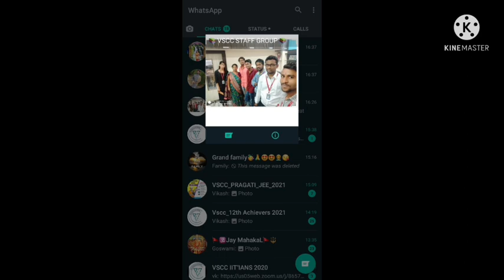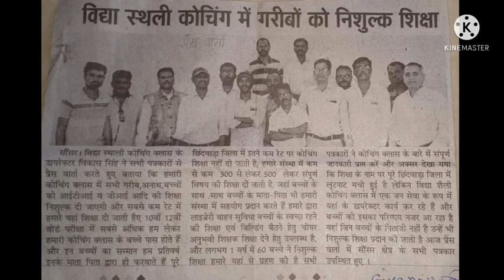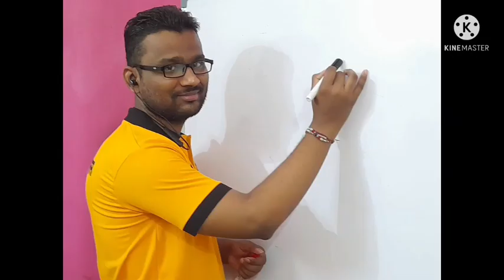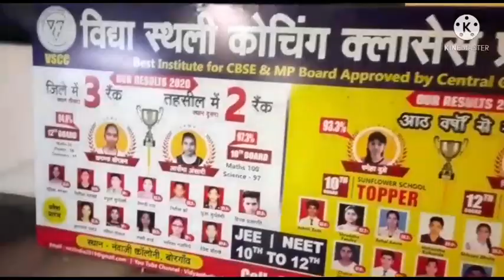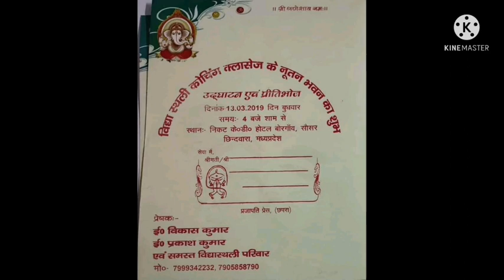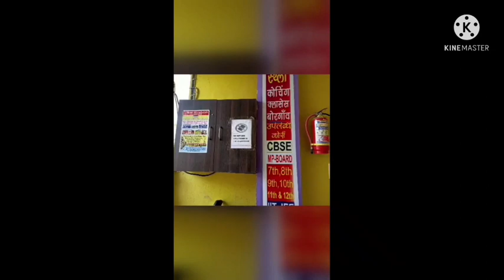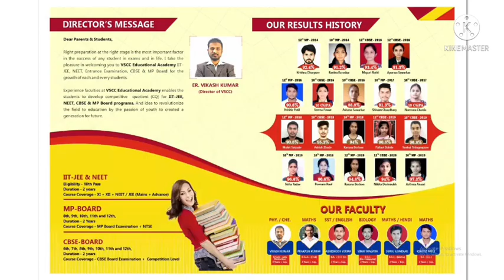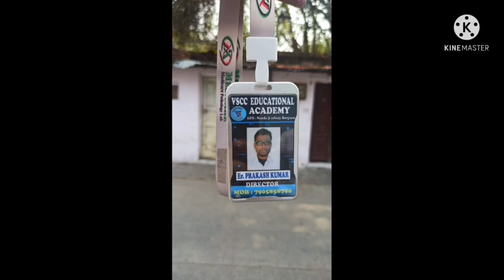VSCC journey 2018 to 2021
our coaching journey